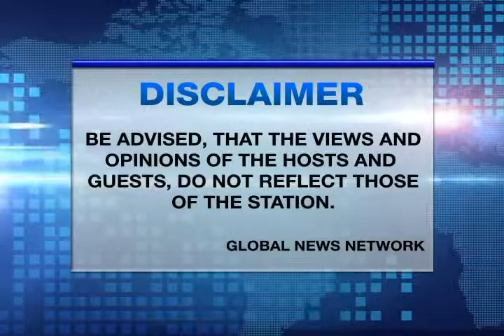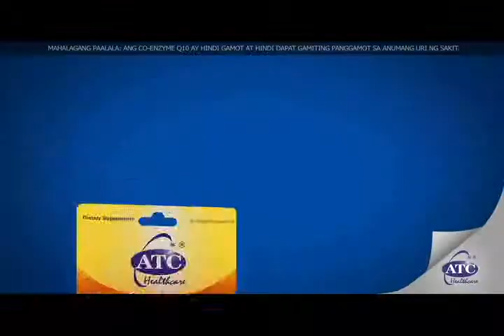Hotspot For Nov 8, 2015 Gap 1 Rep Neri Colmenares